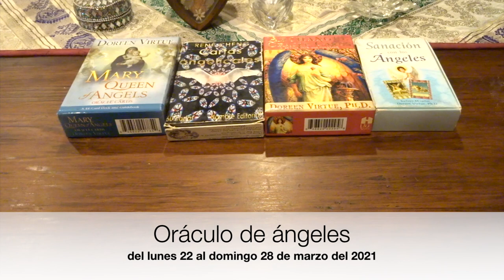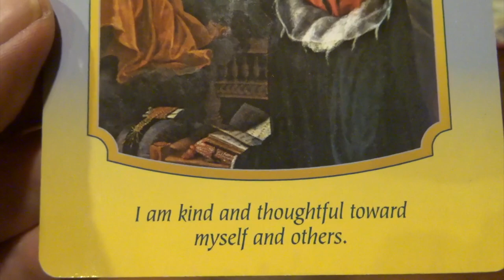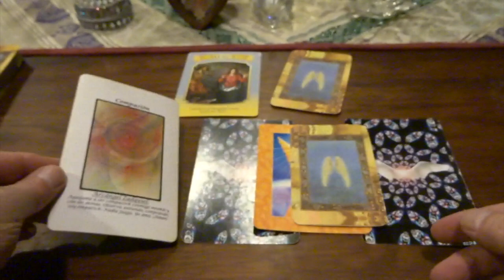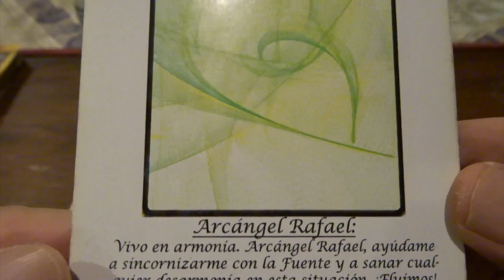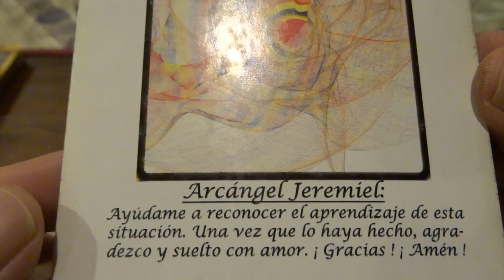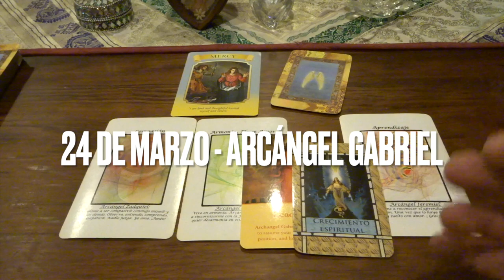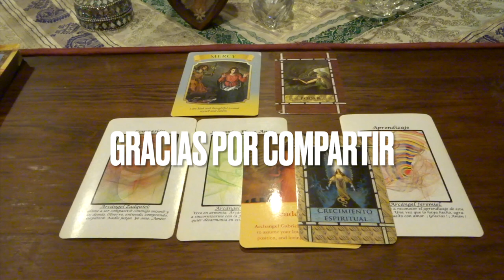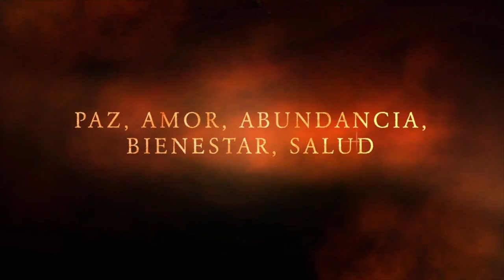Oráculo de ángeles del 22 al 28 de marzo del 2021 / Adamas - BienEstar Holístico canal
ORÁCULO O LECTURA:

Lunes y martes: arcángel Zadquiel: compasión.
Miércoles y Jueves: arcángel Rafael: armonía, fluye amor.
24 de marzo (Gabriel): liderazgo, crecimiento espiritual.
Mensaje adicional de los ángeles para todos nosotros, en especial, para los que cumplen años o celebran algo: poder.

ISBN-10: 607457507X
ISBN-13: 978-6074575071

¡ Infinitas GRACIAs !